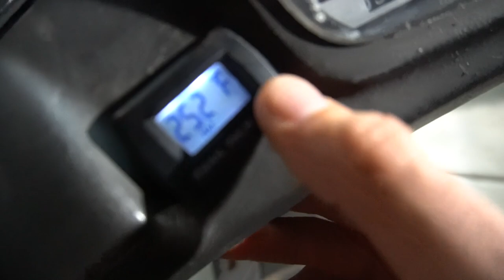The TANDEM SCOOTER is SKETCHY !!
NEED SCOOTER PARTS?
Had a fun time with the SSS boys, messed around on some scooters, scared them on the tandem & hit some wheelies. What crazy build do you want to see next?